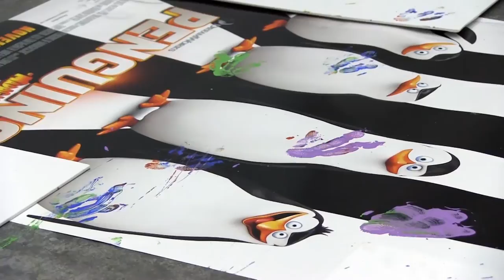LLPA Penguins "autograph" movie posters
Our 11 Gentoo penguins have fun painting every now and then. In this video, they're "autographing" Megaplex Theatres Penguins of Madagascar movie posters!